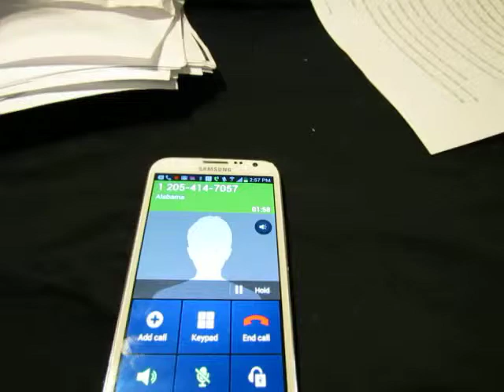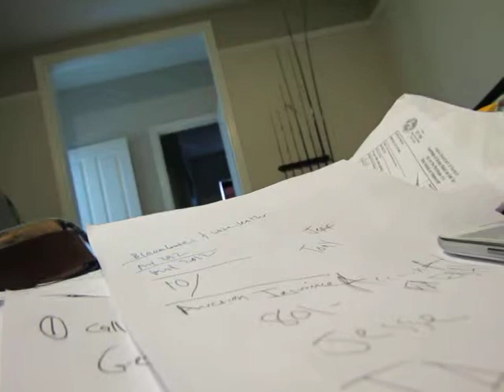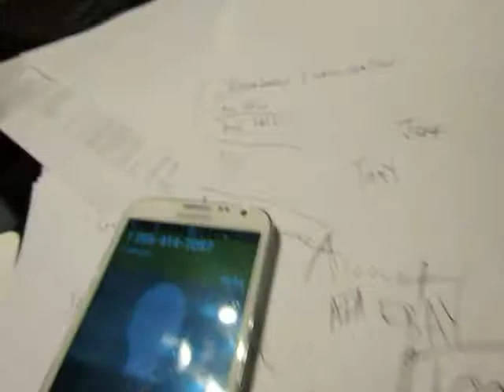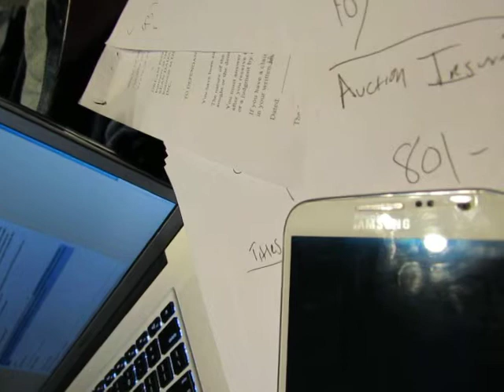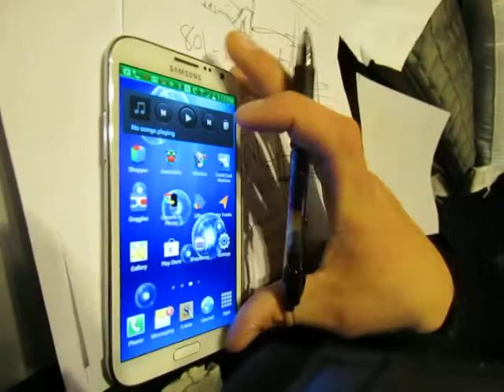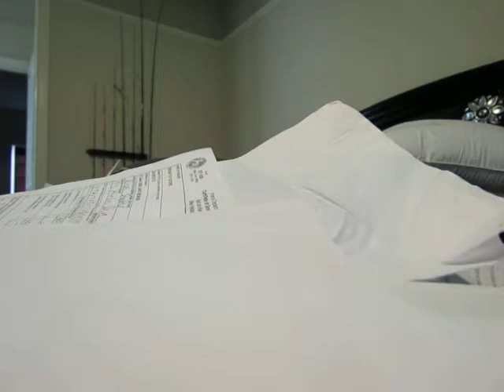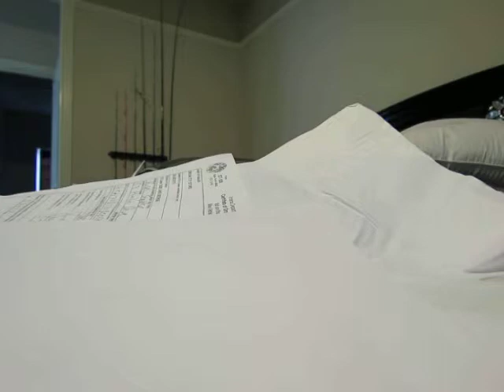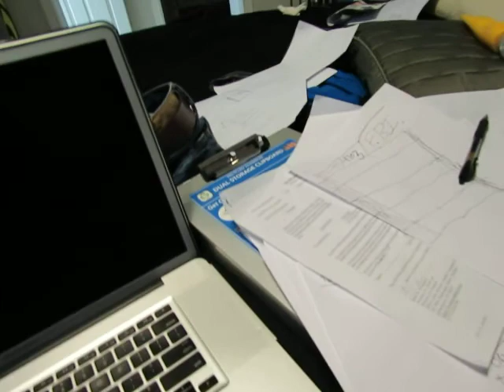INTENTIONAL TAKE DOWN OF ME AND MY "DREAM TOY STORE" A BUNCH OF FAKE BUYERS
BUT EVEN IF THEY ARE FAKE I WILL STILL GIVE THEM THE SAME SERVICE, IF THE BALL IS SLIPPED BECAUSE YOU PUT GREASE ON IT, AND TOSSED IT TO ME ITS NOT FAIR. YOU HAVE BEEN TERRORIZING ME UNDER COLOR OF LAW. FOR TO LONG, ITS ABSOLUTE BULLSHIT.